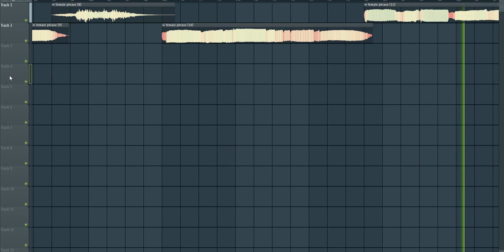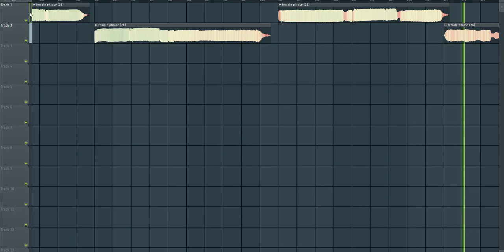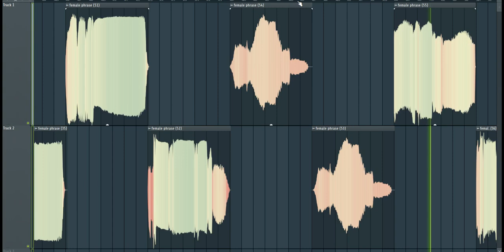Walid Jaziri Production - MEGA Sample Pack/OVER 2500+ Samples!!!! 10 Gbs Size!!!!!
Size: 9.96 GB (10,696,269,824 bytes)
Samples: 2,496 Files, 3 Folders